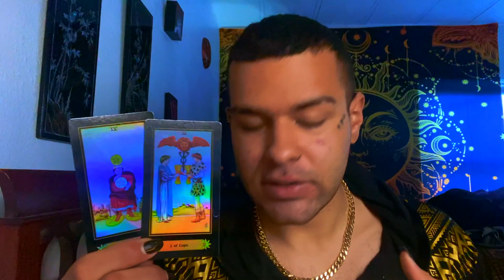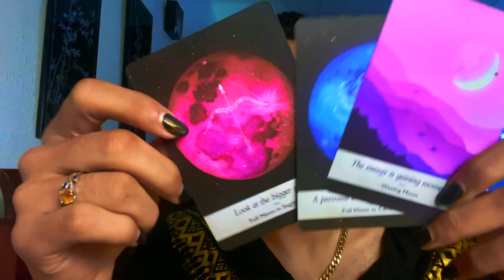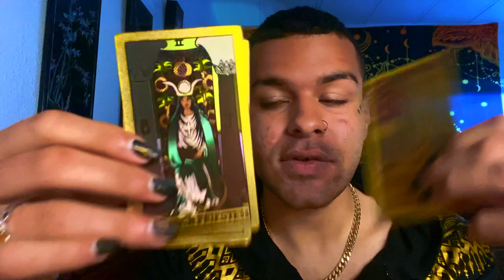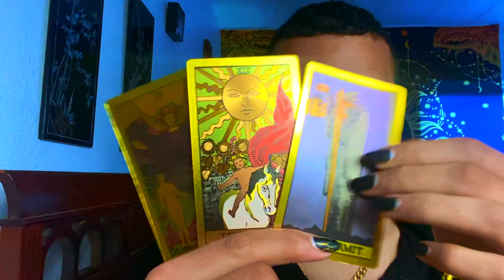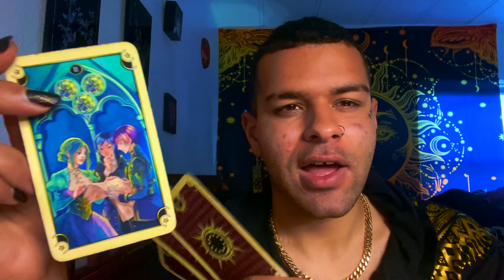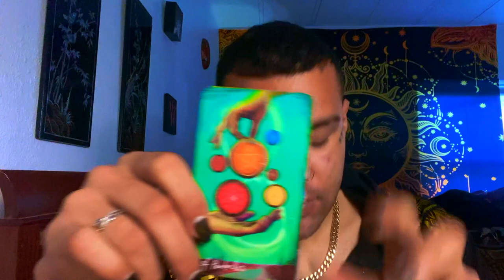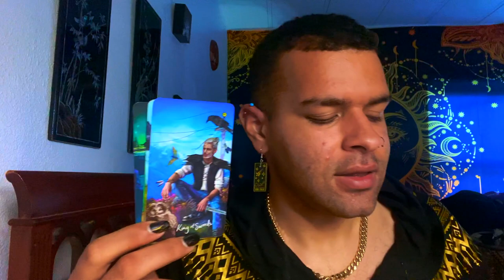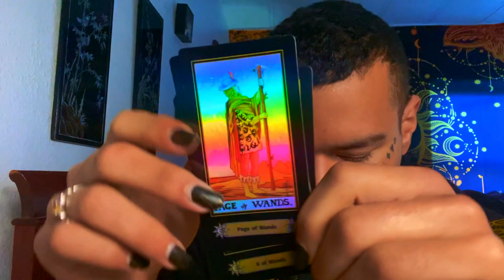Capricorn ♑️"A VERY SPECIFIC MESSAGE CAME! WOAH." Tarot Reading APRIL 19TH - 25TH 2021 Tarotscope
This is a weekly 2021 Tarot reading for the Zodiac sign - Capricorn for the week of APRIL 19TH - 25TH . This weekly Capricorn tarot reading forecast covers the subjects of Love, soulmate & twin flame connections, career, money & financial, and general overall messages. These weekly Capricorn tarot readings also includes predictions for Capricorn. These messages that came through in the tarot cards for this weekly tarot reading are for ALL Capricorns under the Sun, Moon, Rising zodiac sign for the week of APRIL 19TH - 25TH

$SimplyVelca

~ 🖤 Social Media 🤍 ~

🎵 Music Credits 🎶